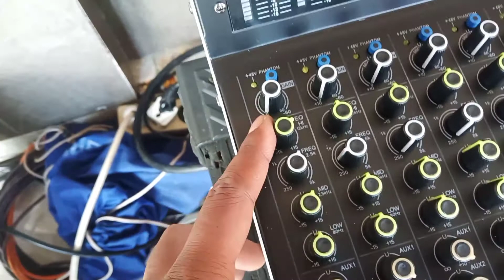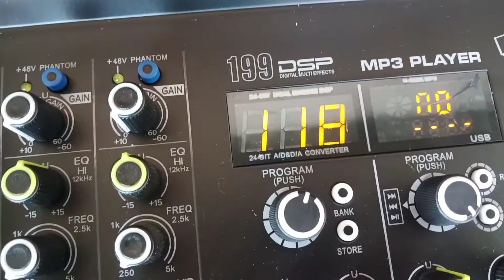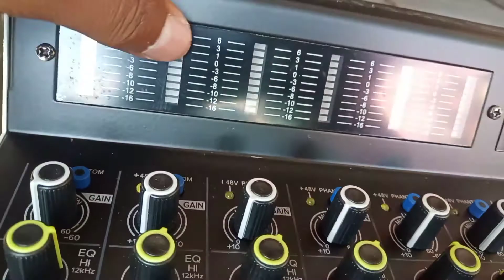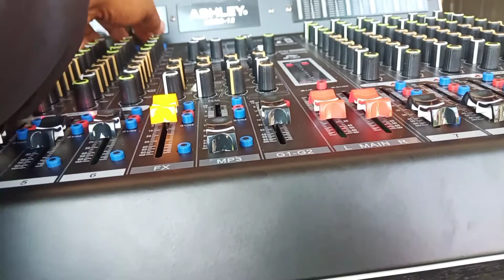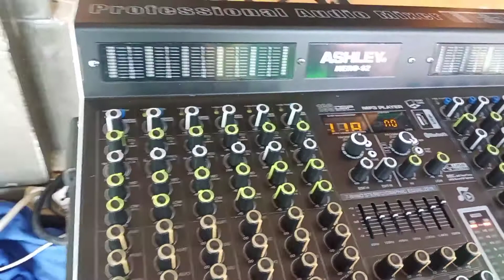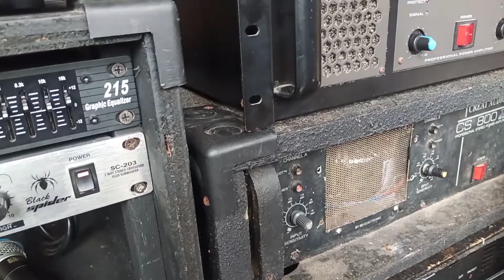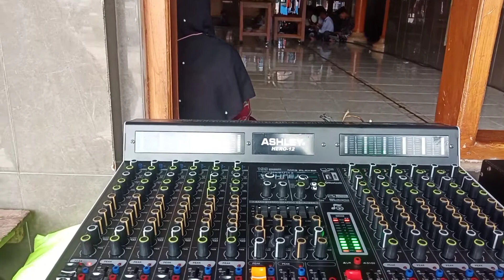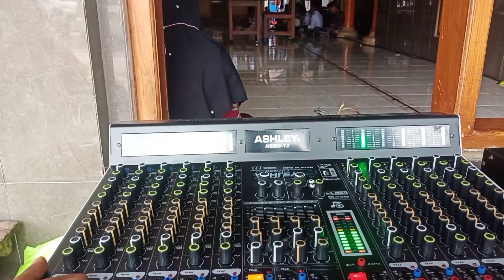review mixer ASHLEY HERO 12 NEW || tes coba pakai live trenyata....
ok gais kali ini saya akan revev dan tes mixer ashley hero 12 untuk sound live
dan hasilnya lumayan bagus teman teman

terutama gain nya keras banget salah satu mixer recomendet tahun ini